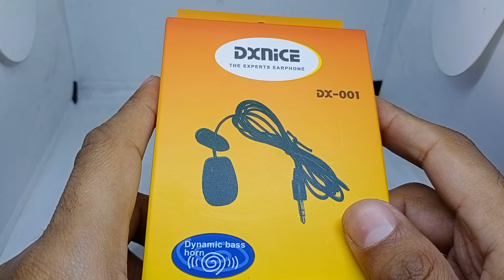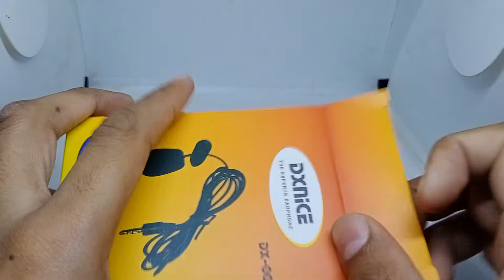DxNice Dx-001 Dynamic Quality Collar Microphone 3.5 mm for PC and Laptop Speaking Recording Lecture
Product details of Mic 3.5mm Clip Microphone Collar Mic for Voice Recording Lapel Mic for Mobile & PC Style Headset Microphone Polar Patterns Omnidirectional Use Conference Microphone Set Type Single Microphone Suitable for Interview Meeting Lectures Guide

Style: Headset Microphone

Polar Patterns: Omnidirectional

Use: Conference Microphone

Set Type: Single Microphone

Suitable: for Interview Meeting Lectures Guide speech

Use 2: Mini Lavaliere Clip Microphone
if u want to buy then click this link